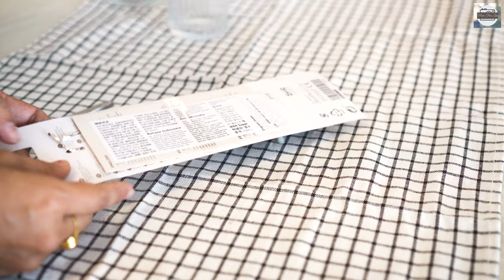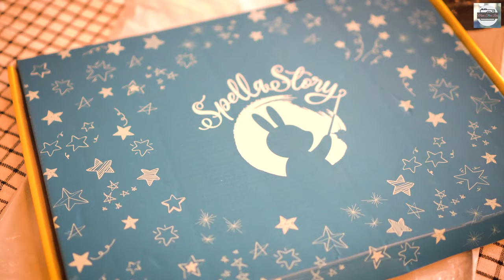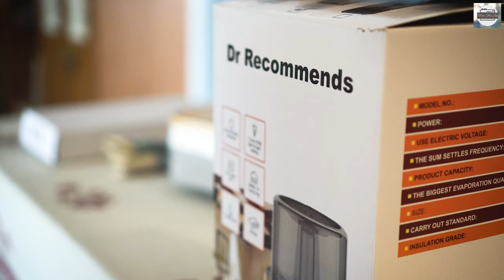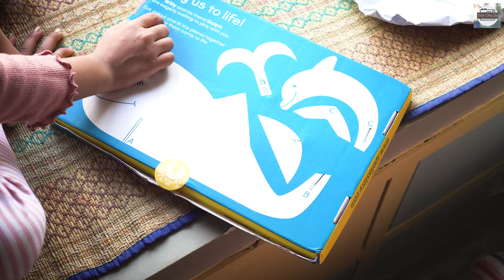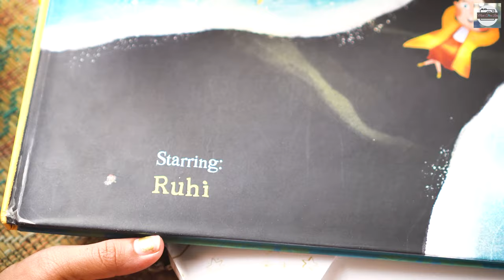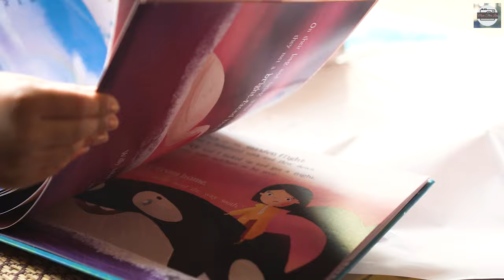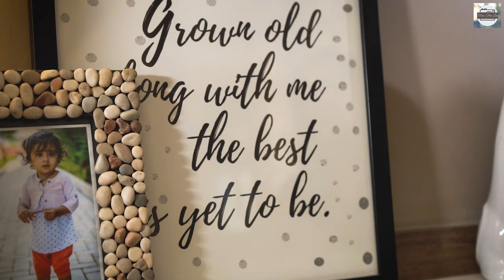What a HOMEMAKER seek? These 7 ESSENTIALS FOR HOME & KITCHEN are MUST HAVE. Maybe it can help you.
As a homemaker , homemaking is my responsibility I try to include homemaking tips in the form of  vlog  As a homemaker momma , I welcome you all to homemaking india. I try my best to have healthy lifestyle so I try my best to have some helpful HOME AND KITCHEN TOOLS  these must have home essentials will improve your daily life. I have sorted these amazon must have essentialsb., must have kitchen gadgets and kitchen items from Amazon  will improvise your lifestyle , must have kitchen organizer , will add upto home and give a low budget makeover,It adds to your home decor, get some home decor ideas, tips to organise ,organising ideas from momthrulens.

Links for the commodities used here:
milk frother
black box
compartment box
shelf insert
shelf insert 2

LINKS FOR COMMODITIES:
Kitchen:
Similar Pitchers:
Tea Coffee sugar cannisters (similar)
Decorative cannisters:
Galvanized tray :
Wooden Tray:
Oil Dispenser:
Silicone Kitchen Utensil:
Otg :
Phillips Toaster:
Prestige Water Kettle:
Rice Cooker:
Wall Art Similar:
Chopping Board:
Metal Basket Organizer(similar one)
Soap Dispenser:
HOME :
24 X 24 Inches Cushion Cover
Bed Spread , pillow cover and blanket - FABINDIA
ORGANIZERS :
1 litre glass jars
GEARS: